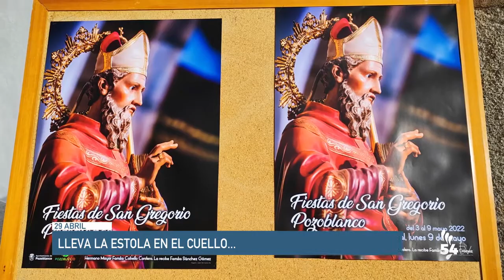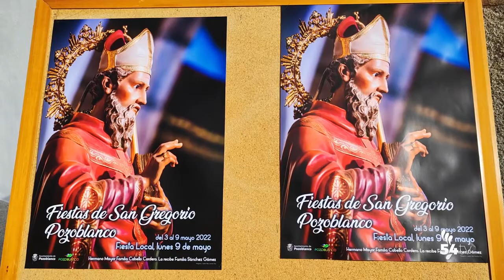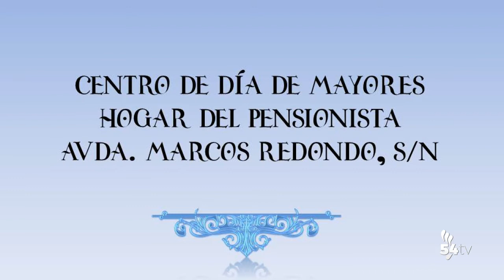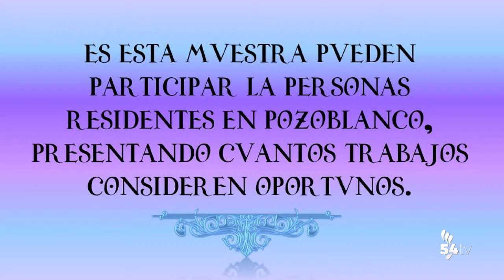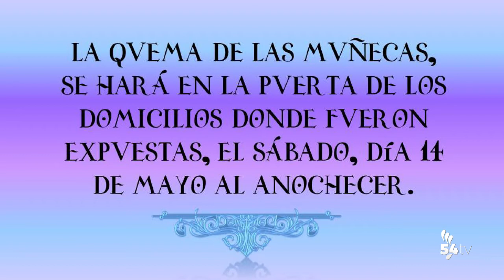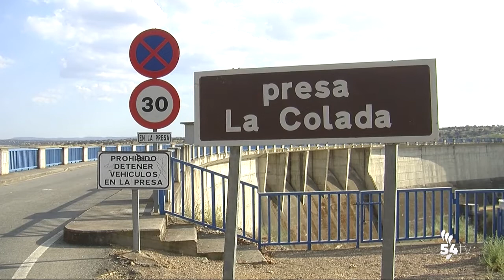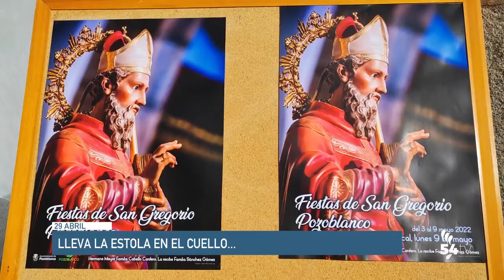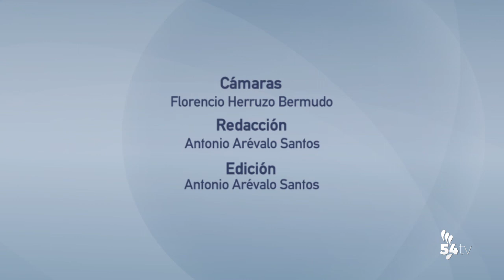INFORMATIVO 29 ABRIL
Hoy, en titulares:
• Hoy se han presentado los actos en honor a San Gregorio
• Les recordamos las cruces participantes en la Muestra Popular
• La Asociación de Hermanamiento organiza toda una serie de actividades este fin de semana